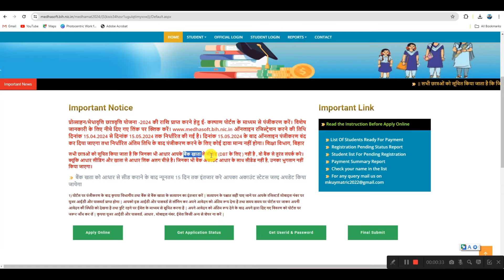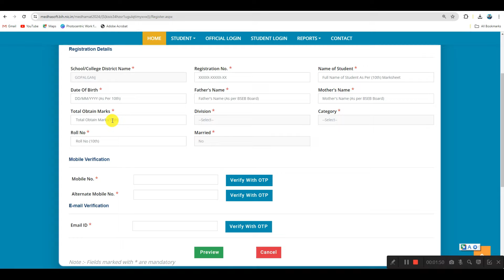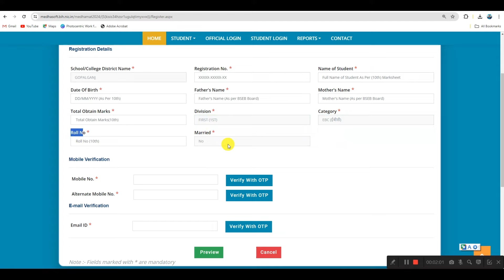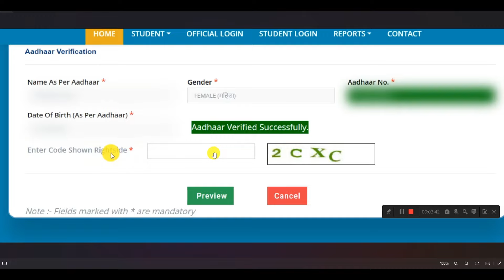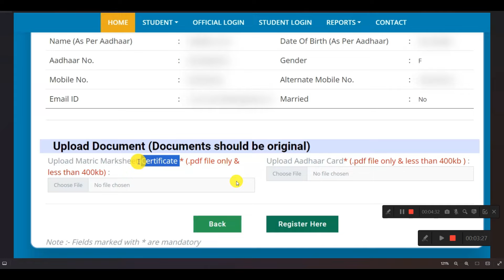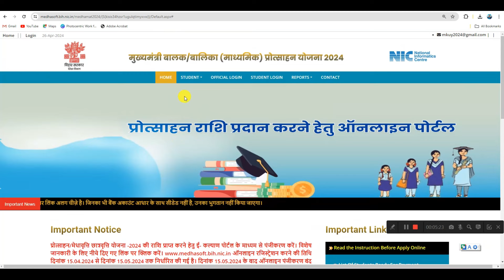Bihar Matric Scholarship 2024 Online Apply Kaise Kare | Bihar 10th Scholarship 2024 Apply Online